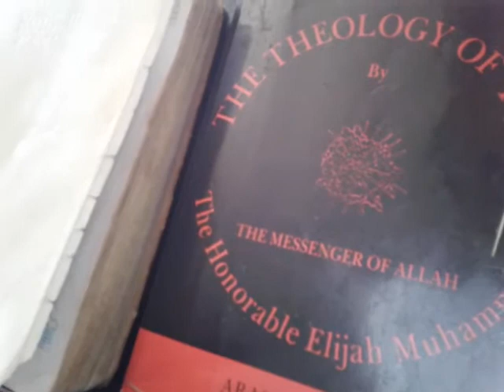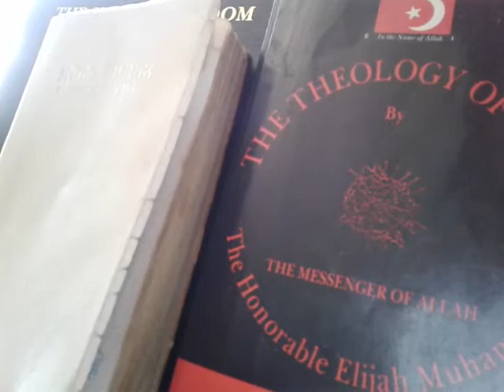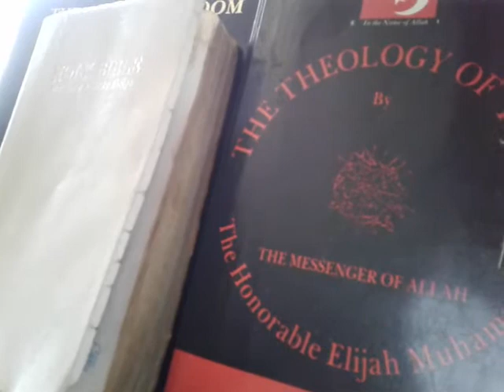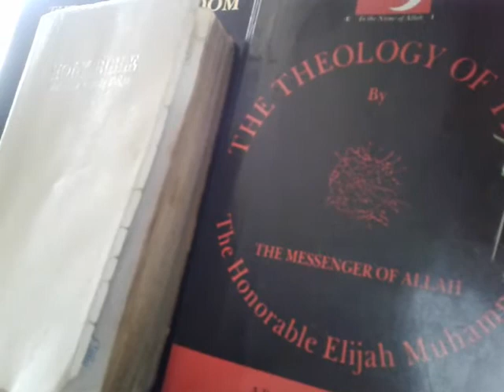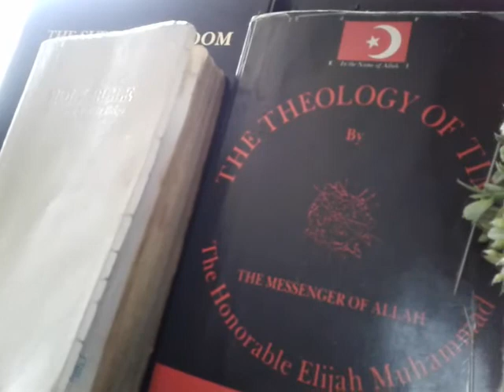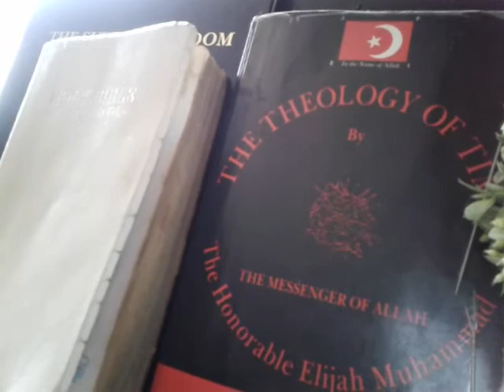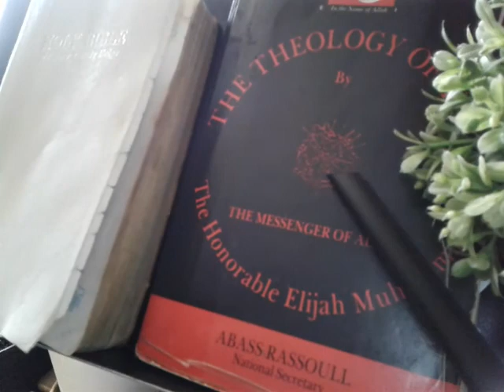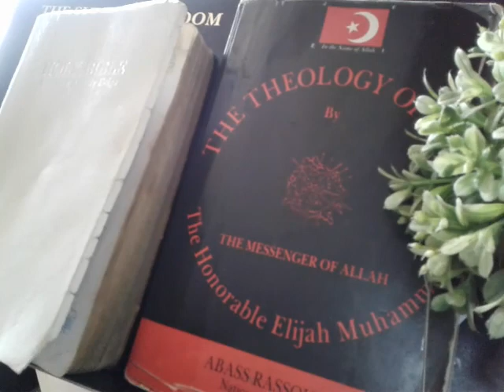The Atomic Man part 2